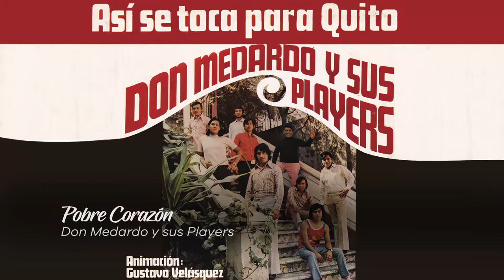Pobre Corazón - Don Medardo Y Sus Players (Guillermo Garzon/ P. Echeverria)